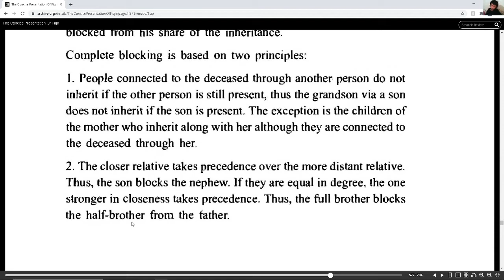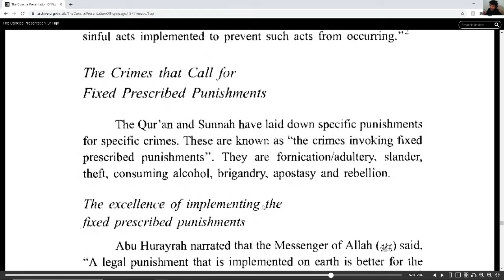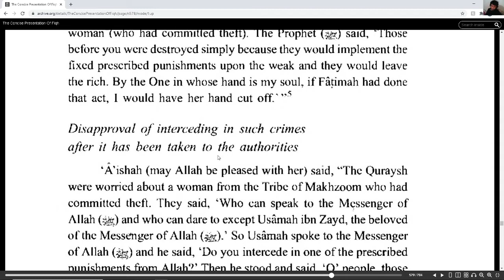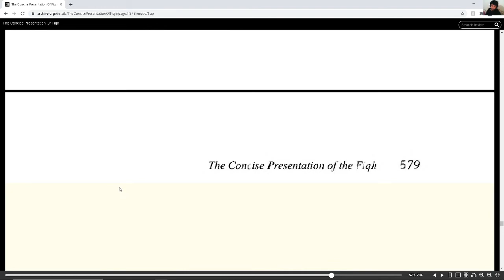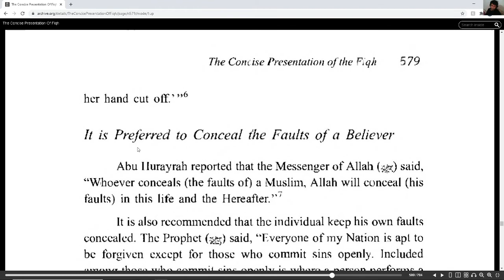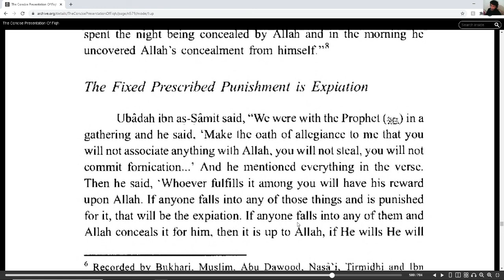Concise presentation of the Fiqh, sunnah and the Quran Chapter Fixed Prescribed Punishments Part 1